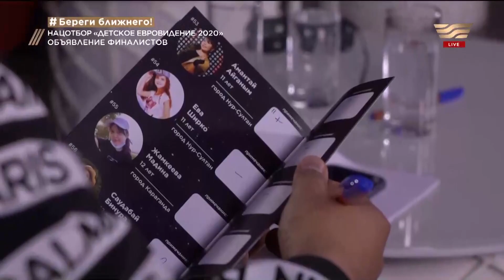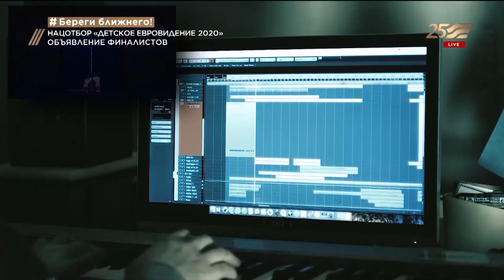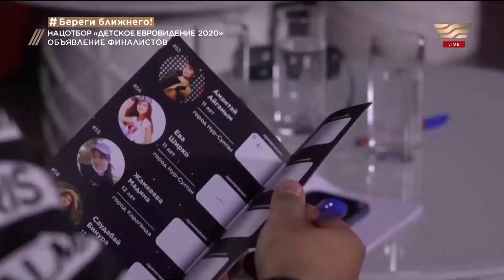Спецпроект. Нацотбор «Junior Eurovision 2020». Объявление финалистов